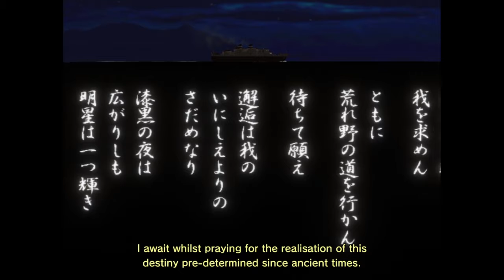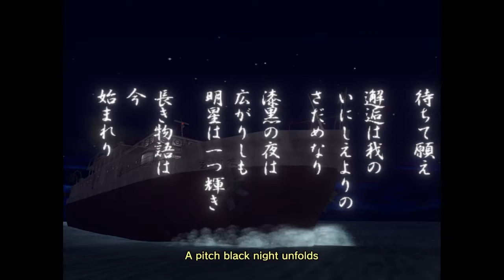SHENMUE "The Ending"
The Ending